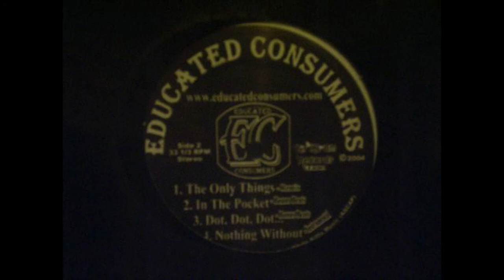Educated Consumers - Nothing Without (Instrumental)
Produced by t*E*C*K. Released in 2004 on Ver'iz-um Records.